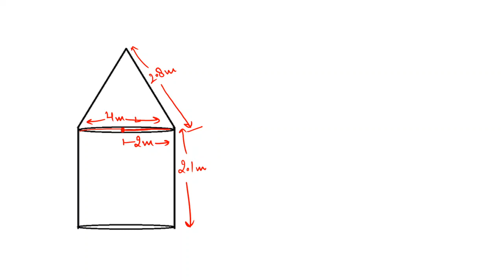Q7 | EXERCISE 13.1 | SURFACE AREA AND VOLUME | NCERT CLASS 10 | CBSE 2021 | EDUVECTOR